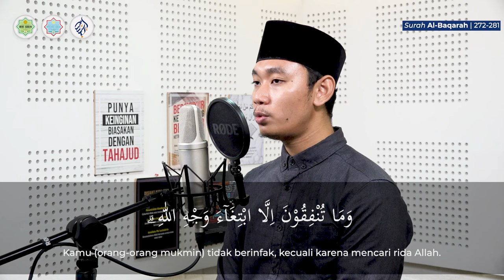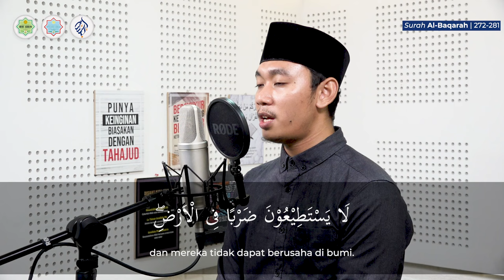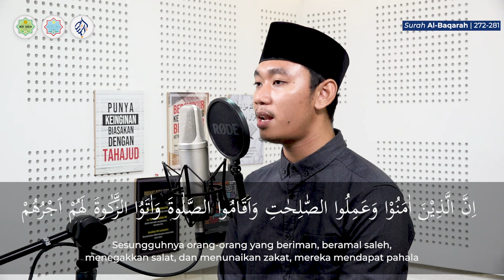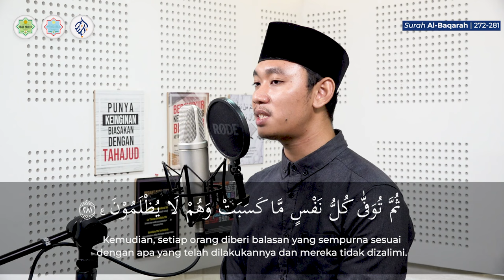SURAH AL-BAQARAH 272-281 || ATTURMIZI